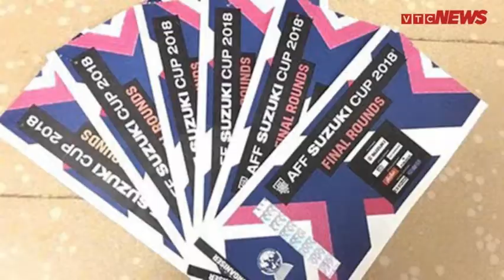17 triệu đồng một cặp vé chợ đen trận chung kết Việt Nam vs Malaysia